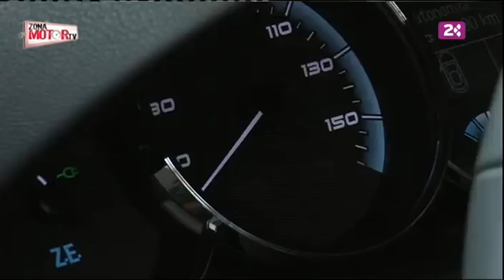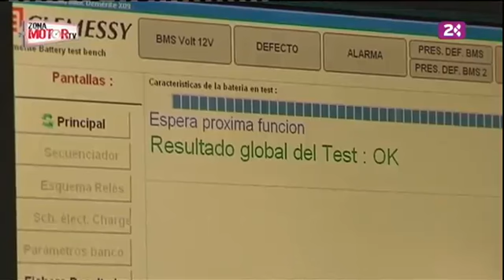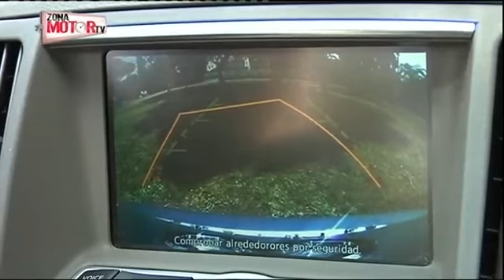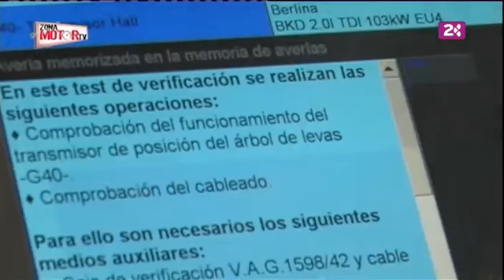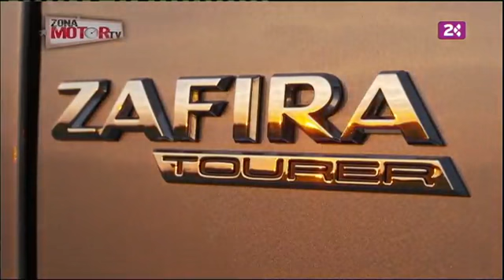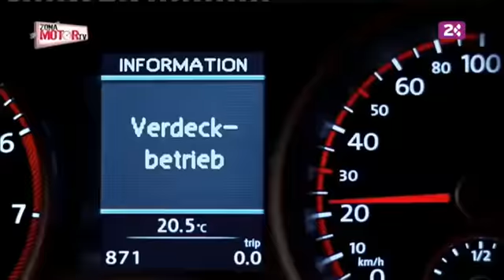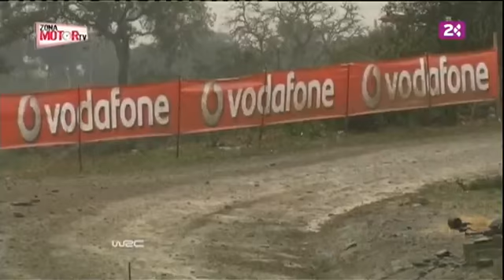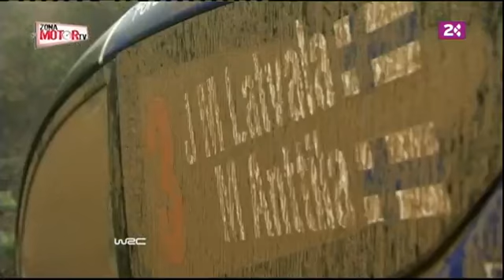Zona Motor (08/04/12)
El Dos de TelevisiónCanaria te ofrece tres oportunidades a la semana para poder ver "ZONA MOTOR TV", un programa de televisión especializado en contenidos relacionados con el mundo del motor, en el que se presta especial atención al seguimiento de las distintas pruebas automovilísticas que tienen lugar en Canarias.